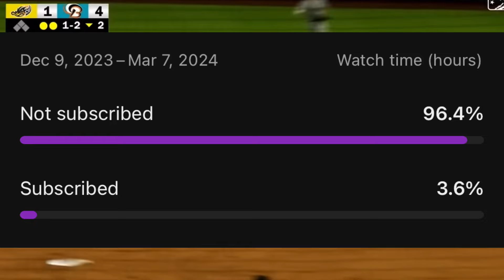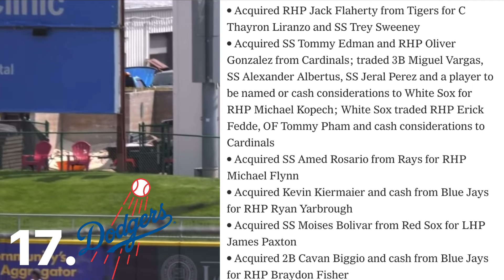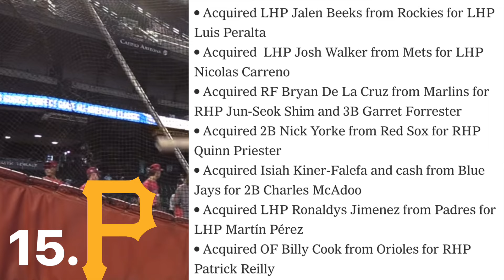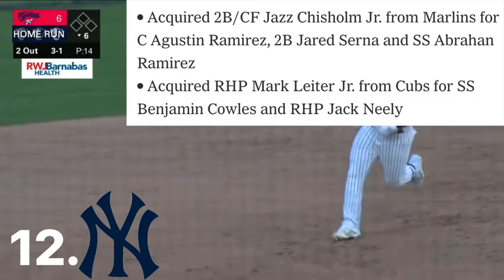UPDATED Farm System Rankings After the 2024 MLB Trade Deadline & Draft!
What’s up guys today we will be going into updated farm system rankings after the 2024 MLB Trade Deadline and the 2024 MLB Draft! Remember if you guys enjoyed then make sure to hit that like and subscribe button down below Currently only 3% of people who watch my videos are subscribed and that is crazy it’s the lowest I’ve ever seen so if you could subscribe that would be awesome thanks in advance!

0:00 Introduction
0:53 30. Houston Astros
1:51 29. San Diego Padres
2:49 28. Atlanta Braves
3:42 27. Los Angeles Angels
4:26 26. Kansas City Royals
5:29 25. Texas Rangers
6:20 24. Philadelphia Phillies
7:18 23. Toronto Blue Jays
8:17 22. Arizona Diamondbacks
9:09 21. San Francisco Giants
9:47 20. Cincinnati Reds
10:30 19. Oakland Athletics
11:20 18. St. Louis Cardinals
12:08 17. Los Angeles Dodgers
13:03 16. New York Mets
14:00 15. Pittsburgh Pirates
14:51 14. Boston Red Sox
15:56 13. Colorado Rockies
16:53 12. New York Yankees
17:43 11. Milwaukee Brewers
18:29 10. Seattle Mariners
19:38 9. Cleveland Guardians
20:40 8. Miami Marlins
22:16 7. Detroit Tigers
23:37 6. Minnesota Twins
25:24 5. Chicago Cubs
25:58 4. Washington Nationals
27:06 3. Chicago White Sox
28:27 2. Baltimore Orioles
29:33 1. Tampa Bay Rays
31:23 Outro